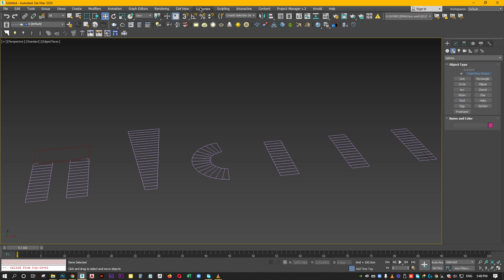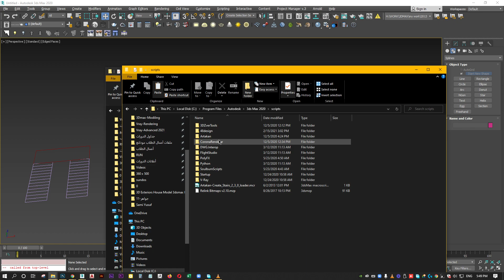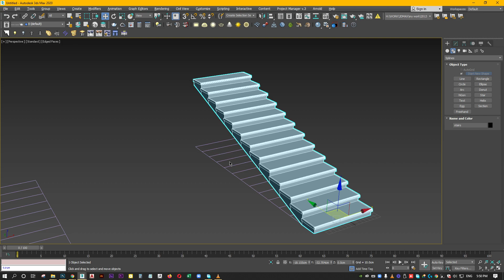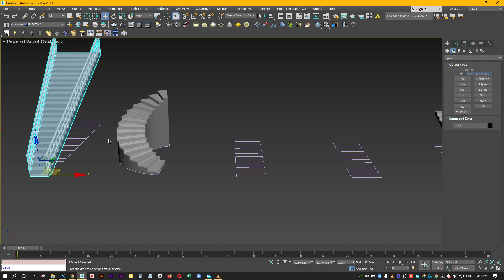سكربت الدرج Create stairs 3dmax 2017/2020/21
لمحة بشكل سريع عن سكربت بسيط وظريف وبيسهل علينا شغل الدرج ...
رابط السكبرت
المدرب عبد الرحمن مسوتي ...
- مدرب معتمد من أكادمية XYZ البريطانية في اسطنبول .
أساعدك للتحقيق حلمك والوصول الى أهدافك عن طريق شرح مبسط ومفيد للبرامج التي تحتاجها في حياتك العملية
أساعدك على تطوير خبراتك وإكتساب مهارات جديدة لتصبح أكثر خبرة

اتمنى لكم الفائدة والدعاء